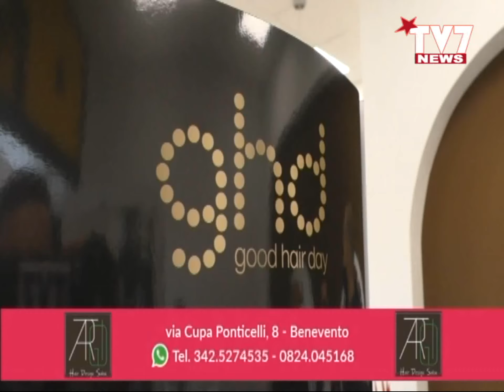VG7 FLASH 15 NOVEMBRE 2022